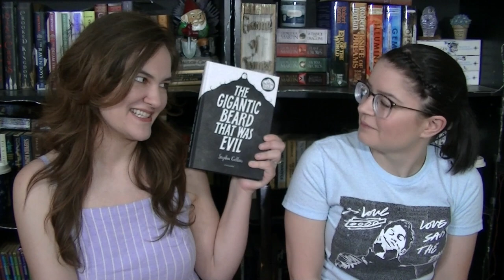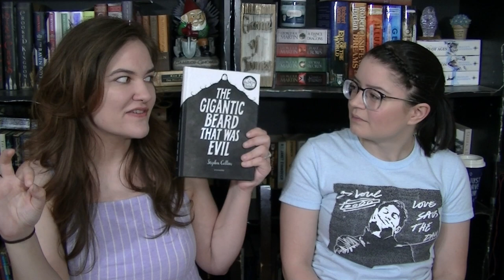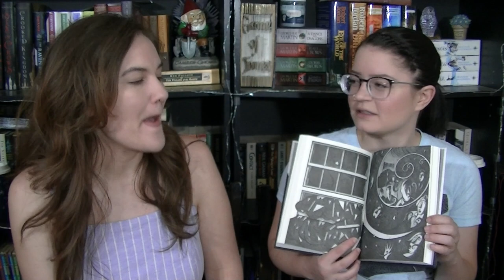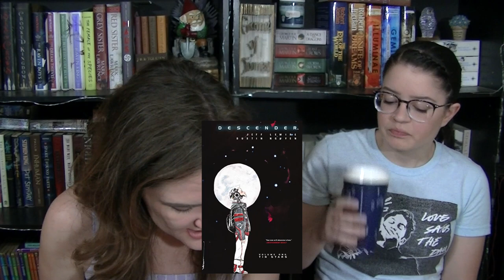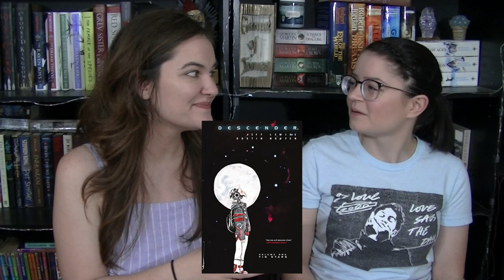Wrap Up | April 2019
Here's what we read for the month of April!

Umbrella Academy Talk:

BOOKS MENTIONED:
The Unbeatable Squirrel Girl Vol. 2: Squirrel You Know It's True by Ryan North and Erica Henderson
The Gigantic Beard That Was Evil by Stephen Collins
The Wise Man's Fear by Patrick Rothfuss
Umbrella Academy Vol. 2 by Gerard Way and Gabriel Bá
Descender Vol. 1-6 by Jeff Lemire, Dustin Nguyen, and Steve Wands

CHANNEL ART CREATED BY: Megan Unthank @MegUnthankArt on Twitter and Instagram

THIS VIDEO WAS EDITED BY CHRISTEENA